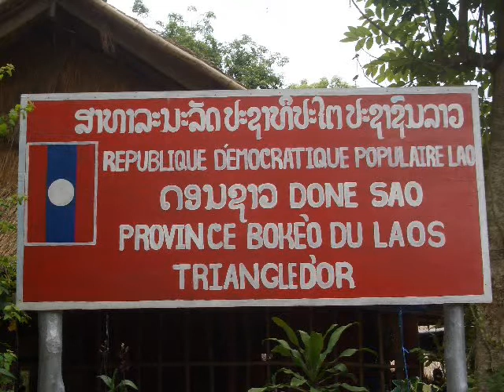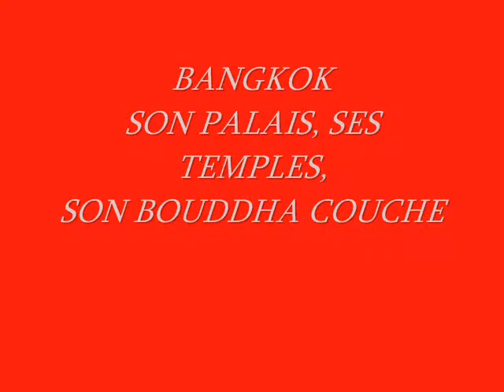thailande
voyage en Thailande